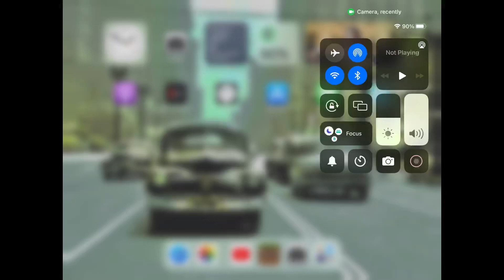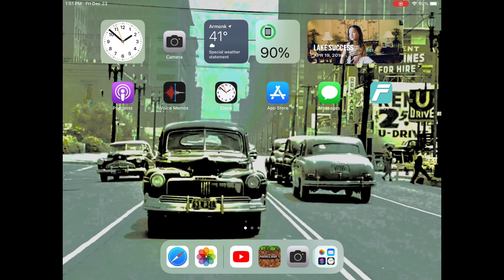Anderson hotel, minecraft world highbury